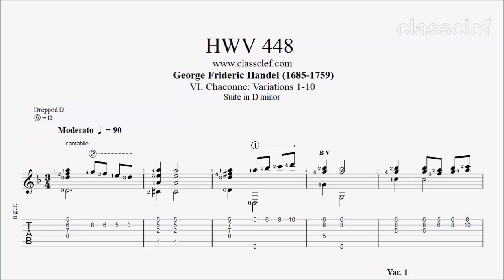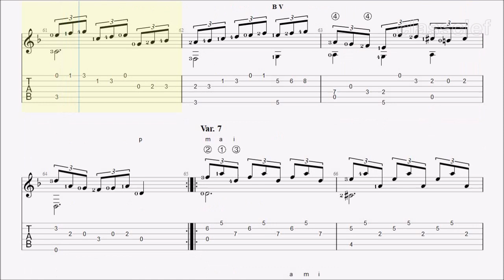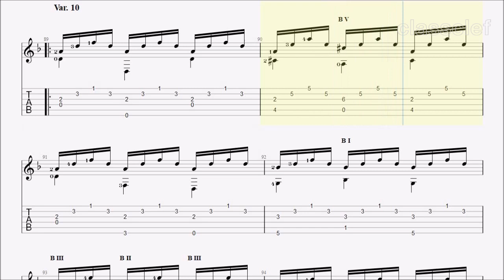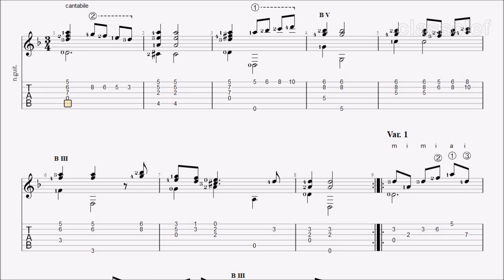TAB/Sheet: HWV 448 Chaconne by George Frideric Handel [PDF + Guitar Pro + MIDI]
George Frideric Handel (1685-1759) was a German-British Baroque composer, famous for his operas, oratorios, and concertos. Handel was born in Germany in the same year as Johann Sebastian Bach and Domenico Scarlatti. He received critical musical training in Italy before settling in London and becoming a naturalised British subject.